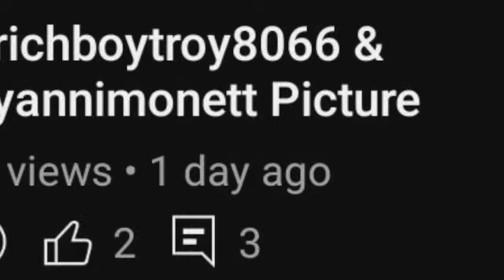Best Youtube Video In 2023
This is my top best youtube slide show & video in all time